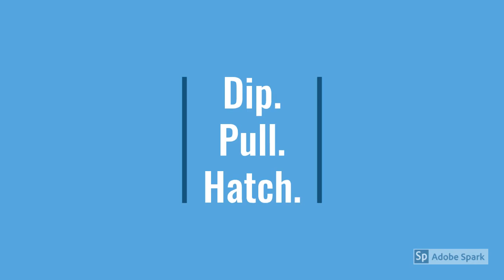Using a dip pen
The basics of using a dip pen - a short tutorial for Mr Anderson's 8th grade art class.